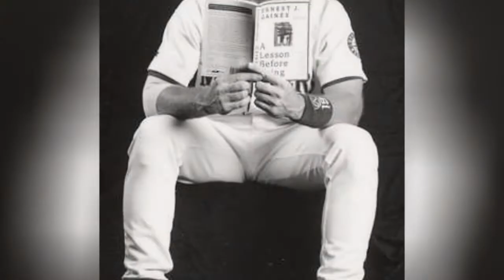The Greatest Seattle Mariners Of All Time 🌟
0:00 - Intro
0:00:08 - Richie Sexson
0:00:15 - Ken Phelps
0:00:22 - Phil Bradley
0:00:29 - Jim Presley
0:00:36 - Adrin Beltr
0:00:43 - Freddy Garca
0:00:50 - Tino Martinez
0:00:57 - Harold Reynolds
0:01:04 - Alvin Davis
0:01:11 - Omar Vizquel
0:01:18 - John Olerud
0:01:25 - Mike Cameron
0:01:32 - Ral Ibaez
0:01:39 - Dan Wilson
0:01:46 - Alex Rodriguez
0:01:53 - Joey Cora
0:02:00 - Jay Buhner
0:02:07 - Mark Langston
0:02:14 - Jamie Moyer
0:02:21 - Flix Hernndez
0:02:28 - Bret Boone
0:02:35 - Randy Johnson
0:02:42 - Ichiro Suzuki
0:02:49 - Ken Griffey, Jr.